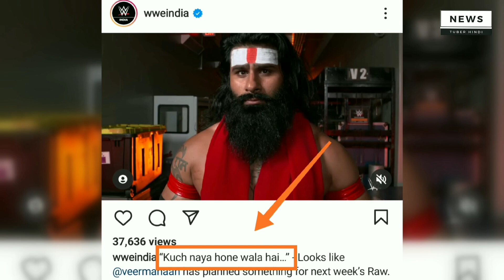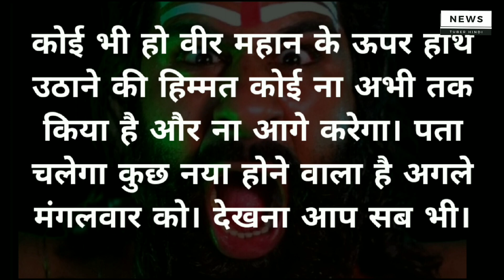Veer Mahaan Will be a WWE Champion | वीर महान क्या नया करने वाले हैं?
Video Hightlights
Who is the No 1 Champion of WWE?
Who is the youngest person to win the WWE Championship?
Who are the WWE champions currently?